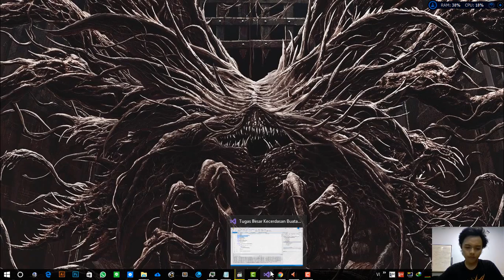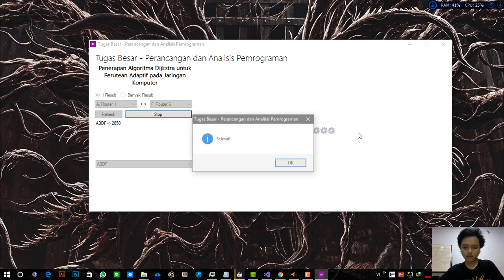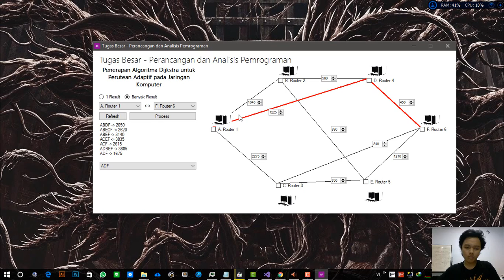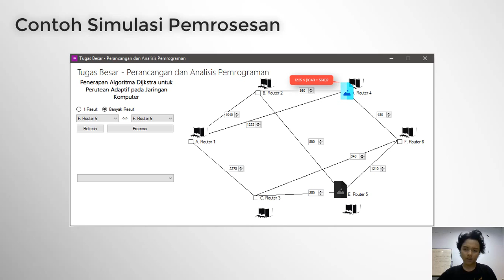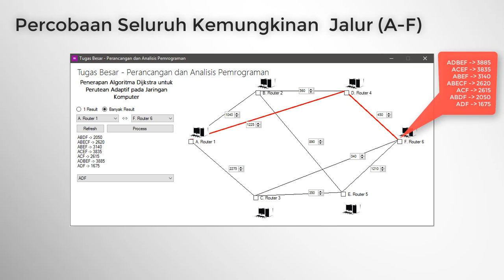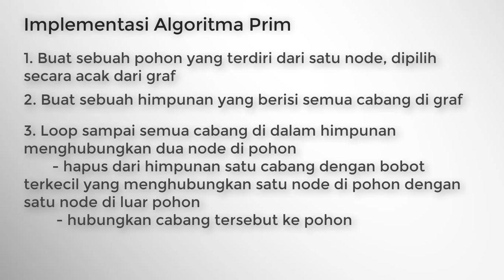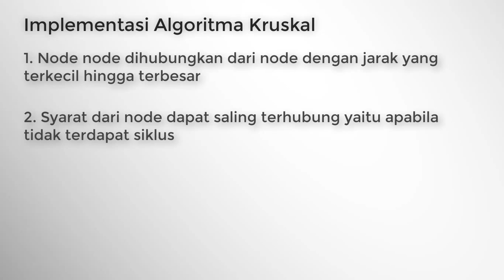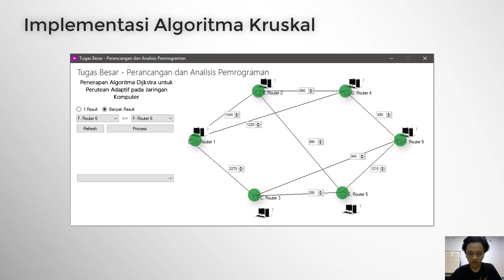Penerapan Algoritma Dijkstra pada Simulasi Jaringan Komputer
Video ini adalah salah satu syarat dalam pengerjaan tugas besar matakuliah Perancangan dan Analisis Algoritma di Jurusan Teknologi Informasi Universitas Tadulako.

Mohon maaf apabila masih terdapat banyak kekeliruan dalam program atau penjelasan saya. Terimakasih.